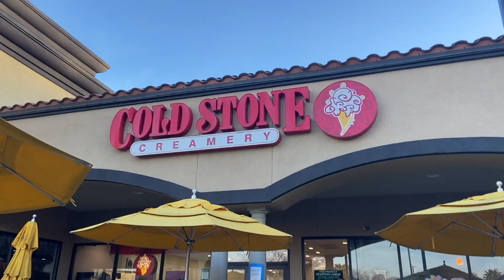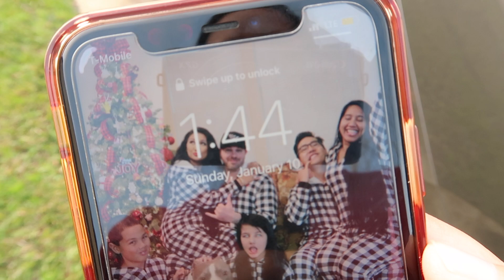a weekend in my life // drive-by going away party + hawai'i snacks haul!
Hey guys! In today's video i take you through a weekend in my life. From getting ice cream and watching teen mom 2, to planning a surprise going away party for my family and doing a care package haul... this weekend was all over the place! Haha
xoxo, kai ♡

faq
✧ who are you? the girl with one dimple/a huge smile from tiktok :)
✧ what camera do you use?

music used
✧ i love you by panthurr
✧ me 2 by lakey inspired

intro/outro
✧ Jillian Noreen

ilyyyy.